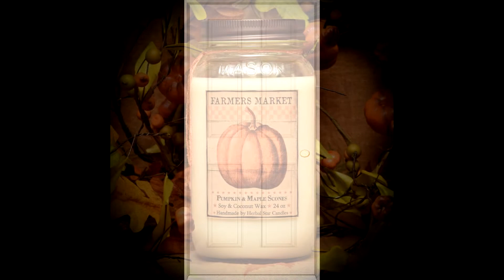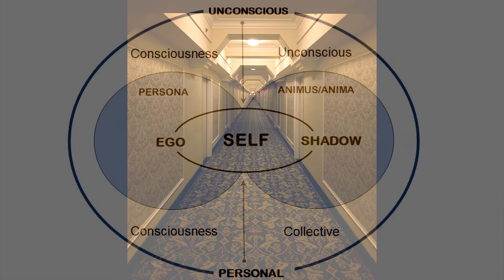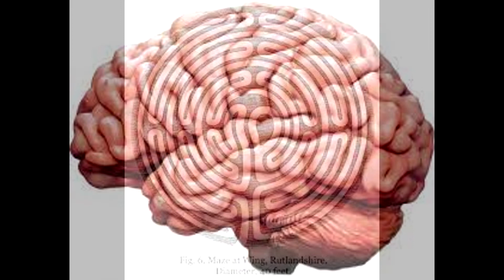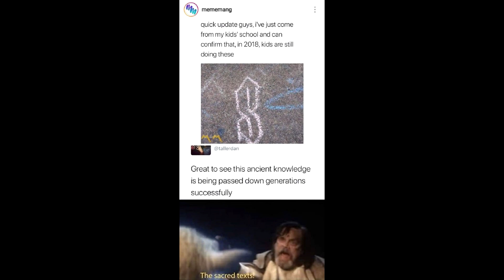Manufacturing Nostalgia or How to Time Travel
Manufacturing Nostalgia.

captions should be available.
Allergies making my voice a little bad.